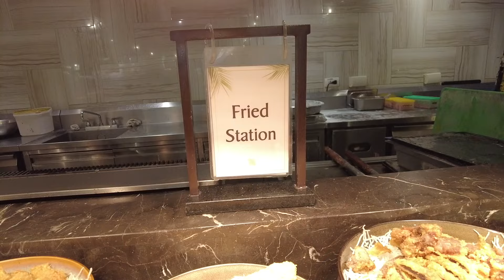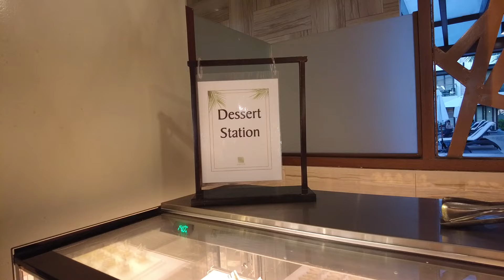Let's Dine at Hennan Palm Beach Resort Buffet in Boracay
Hi guys so we tried another restaurant here in Boracay it's called Hennan Palm Beach Resort. Come and check their food.